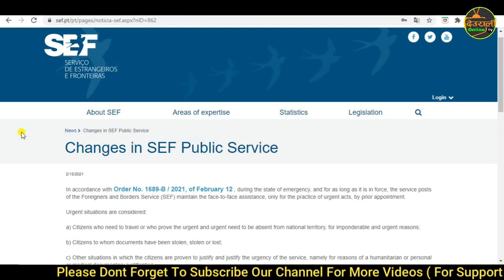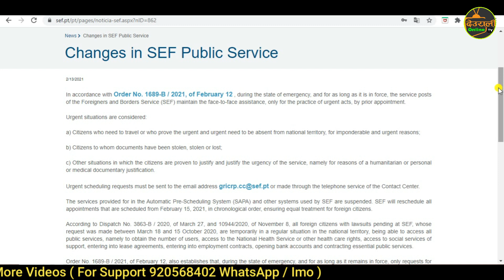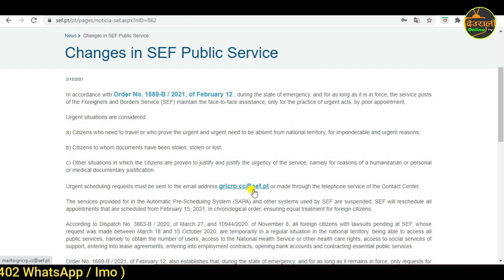Bad News From Sef || फेब्रुअरी - १५ पछिका सेफका सबै Appointment Cancelled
🔴 भगवान रुपी दर्शक महानुभावहरु यो भिडीयो हेर्नु भएकोमा धेरै धेरै धन्यबाद हाम्रो च्यानललाई Subscribe गर्न नभुल्नु होला साथै साइडमा रहेको BELL ICON 🔔पनी थिच्नुहोला अनि All Option मा OK गर्नुहोला I

Unauthorized downloading and duplicating on youtube channel and any other media platform STRICTLY PROHIBITED and will lead to punitive measures.

देउराली अनलाईन टिभी मा रहेका कुनै पनि भिडीयो सामाग्रीहरु गैर कानुनी रुपमा DOWNLOAD  तथा COPY गरि अन्य च्यानलमा UPLOAD  गरेको पाईएमा प्रचलित कानुन बमोजिम कडा भन्दा कडा कारवाही गरिने छ I

जय नेपाल । जय नेपाल ।। जय नेपाल ।।।